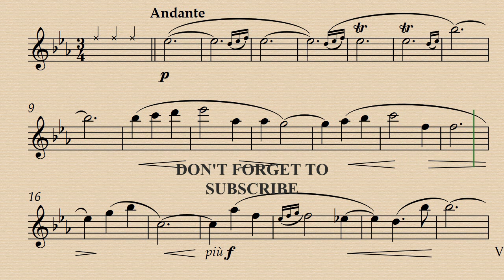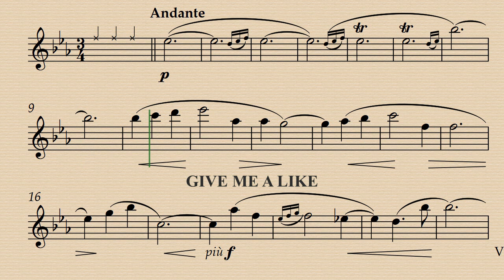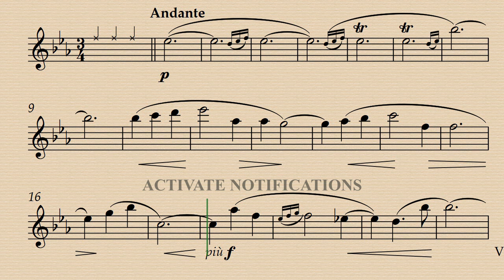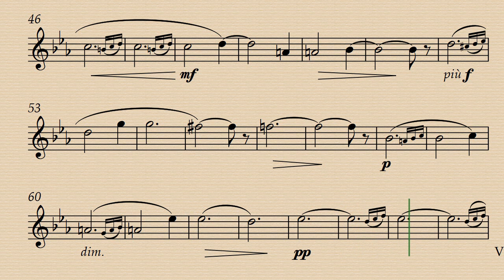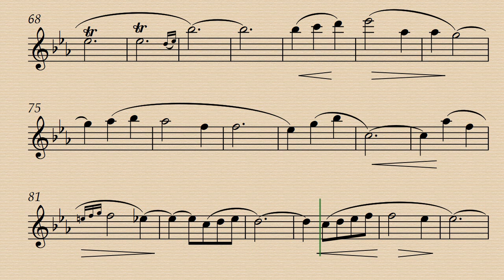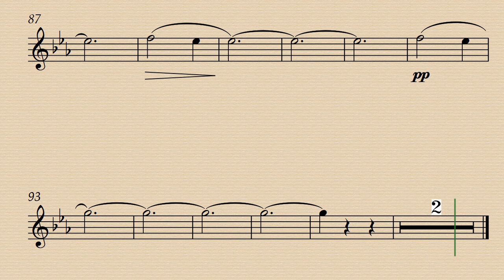2. Clair de Lune - Trois Petites Pièces - Augusta Holmés - Demo & Backing track.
Demo 00:00 - Minus Flute 03:33

Reference Album
Flute and Piano Recital: Hurel, Juliette / Couvert, Hélène - BONIS, M. / GRANDVAL, C. de / HOLMÈS, A. (Compositrices - À l'aube du XXe siècle)